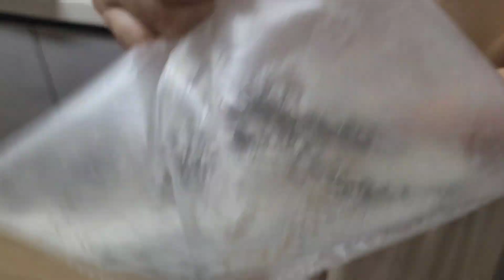Tempura...cooking for family gathering...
Quickly frying vegetables and some tempura for the family